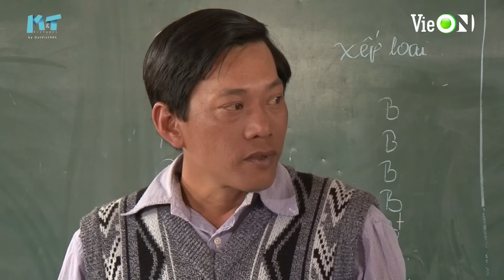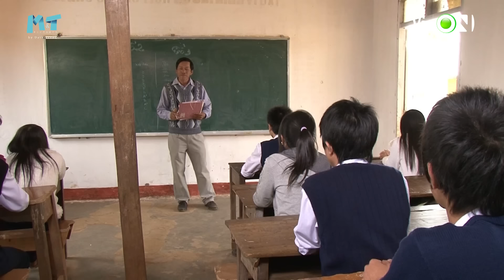Dòng Sông Huynh Đệ - FULL Tập 10 | Chi Bảo, Hòa Hiệp, Anh Thư, Lương Thế Thành | Phim Tình Cảm Việt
Dòng Sông Huynh Đệ - FULL Tập 10 | Chi Bảo, Hòa Hiệp, Anh Thư, Lương Thế Thành | Phim Tình Cảm Việt Nam

Xem trọn bộ “Dòng Sông Huynh Đệ” trên siêu ứng dụng giải trí VieON

Diễn viên: Chi Bảo, Lương Thế Thành, Hòa Hiệp, Anh Thư, Xuân Lan, Minh Thảo, Khương Ngọc, Nguyệt Ánh,...

Dòng sông huynh đệ kể về bi kịch gia đình xuất phát từ chính người đàn ông trụ cột, sống gia trưởng, ích kỷ và đầy thiên vị. Tư tưởng đó còn “lây lan” sang đứa con trai trưởng mà ông “cưng như trứng mỏng”, để rồi sau đó biến cậu ta thành một kẻ đánh mất đạo làm người. Không phải sóng gió cuộc đời mà chính sự khắc nghiệt của những kẻ tự coi mình là trụ cột đã đẩy những đứa con phải rời xa mái ấm...